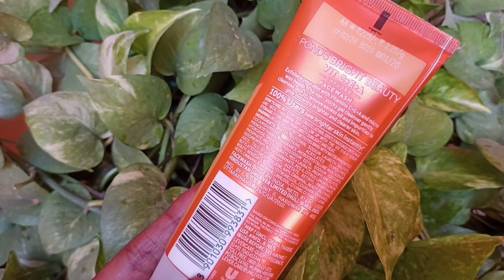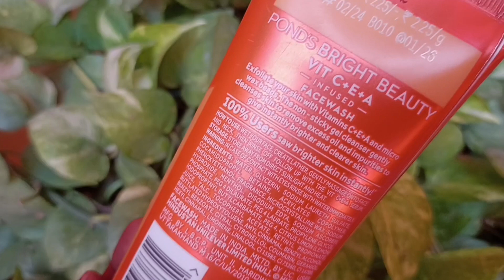*new* PONDS BRIGHT BEAUTY VIT C+E+A FACEWASH| BRIGHTEN & CLEARER SKIN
about vedio ⤵️

 ponds bright beauty face wash
ponds vitamin c e a face wash
 ponds best face wash
ponds
ponds vit c+e face wash
 ponds de tan face wash
 ponds bright beauty vit c+e+a face wash
 ponds bright beauty multi vitamin face wasn
 New Launch
pond's skin care
ponds ka face wash
pond's face wash
 pond's bright beauty face wash
pond's bright beauty serum facial foam review
serum face wash
pond's cleanser review
ponds vit C E A FACEWASH
ponds face wash vitamin c
ponds vitamin c and niacinamide face wash
ponds vitamin c face wash ph test
PONDS NEW FACEWASH
PONDS FAIRNESS FACEWASH
Ponds Bright Beauty 1% Vit C+E+A Gel Creme Review
how to use ponds bright beauty cream
 ponds bright beauty serum cream
ponds white beauty cream review after use
 serum use and side effect in hindi
ponds white beauty cream review